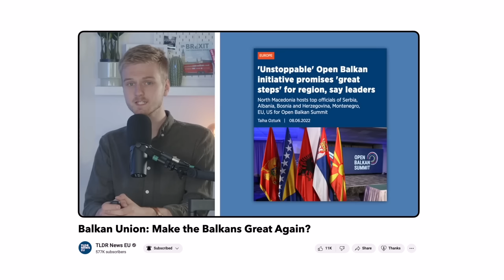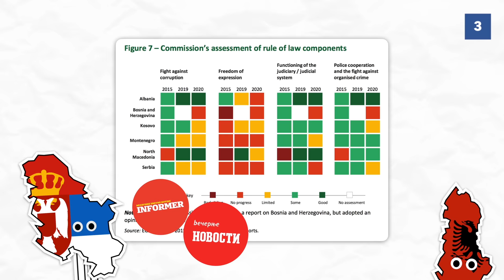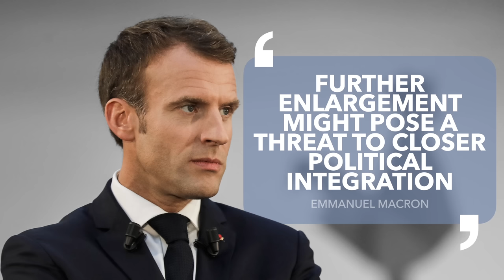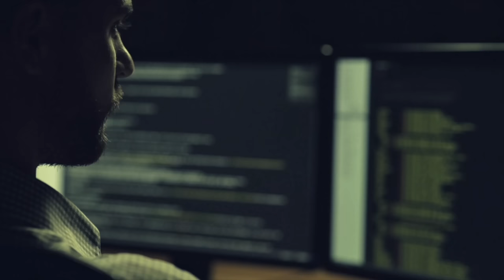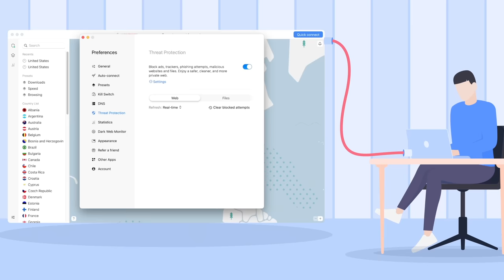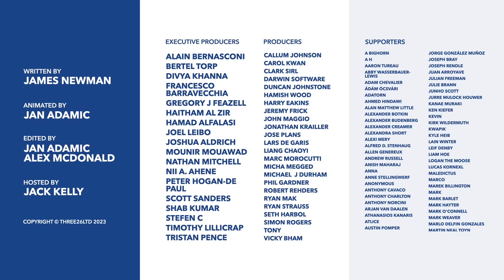Will the Western Balkans Ever Join the EU?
In 2003, the EU promised to begin the process of integrating the Western Balkans countries. However, with ethnic tensions rising, the accession process appears to have stalled. In this video, we examine the factors behind this stagnation and how both parties could resolve the impasse, the prospect of a Single Market membership, and how a two-stage strategy could bring the Western Balkans closer to the EU.